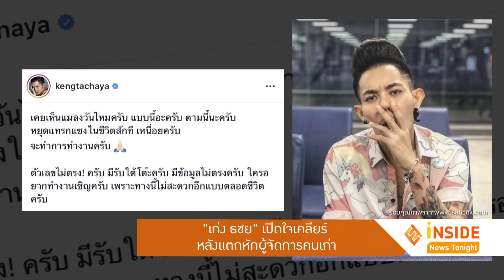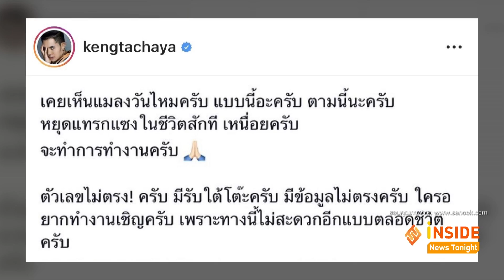หัวร้อนนน!! "เก่ง ธชย"โพสต์แตกหักอดีตผจก.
ทำเอา เก่ง ธชย ถึงกับหัวร้อน หลังจากที่ก่อนหน้านี้ได้แตกหักกับผู้จัดการส่วนตัวคนเก่าไป เจ้าตัวได้โพสต์ข้อความลงไอจี ถึงผู้จัดการคนเก่าอีกครั้งเนื่องจากดูเหมือนว่าคู่กรณีจะไม่ยอมจบและยังคงวนเวียนสร้างความเดือดร้อนให้อยู่ ล่าสุดเผยถึงสาเหตุที่เกิดขึ้นและอยากให้ต่างฝ่ายต่างอยู่